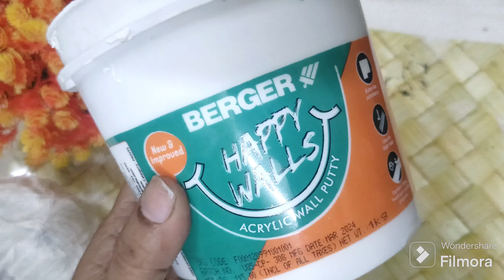Pumpkin Vase Making full tutorial || Diy Vase from old bottle